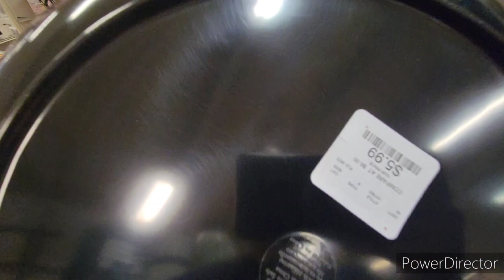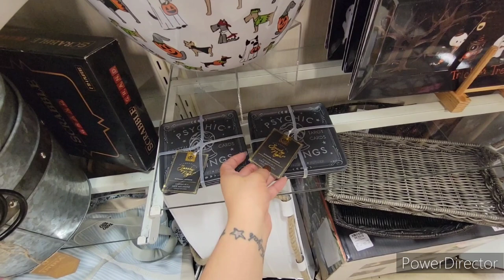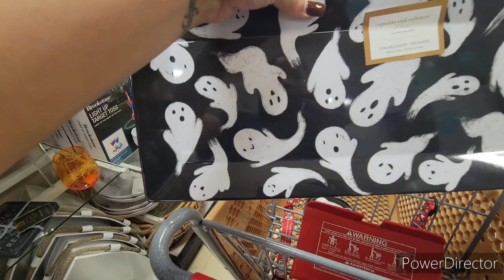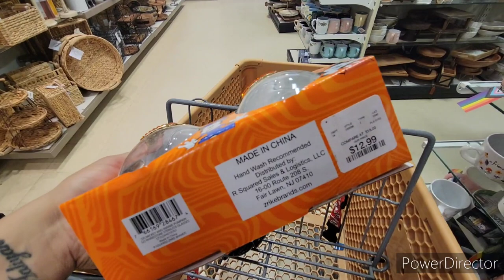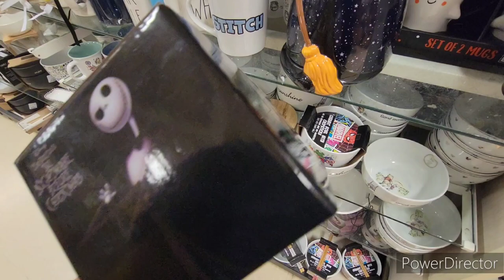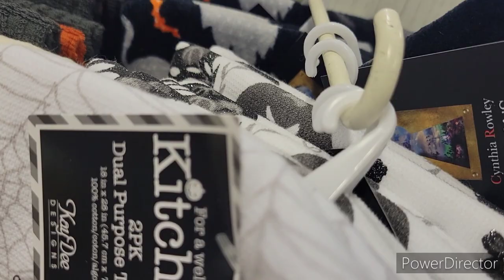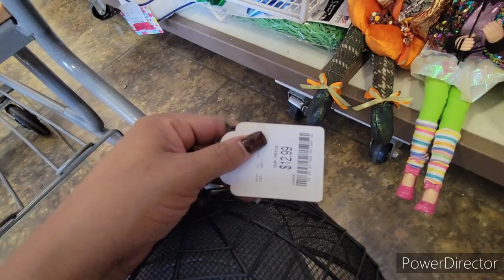2023 HALLOWEEN DECOR IS HERE 🎃👻 @homegoodsis here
AAAHHHHH HALLOWEEN DECOR IS FINALLY HITTING HomeGoods by me. Today, we are shopping at HomeGoods for the 2023 HomeGoods. This year, I will also be decorating my apartment for ALL SEASON. We are shopping for spooky decorations to get ready for the pumpkin season approaching 🤪 🎃👻.